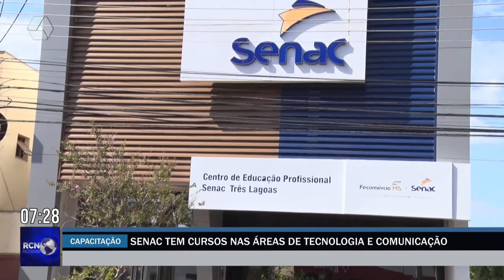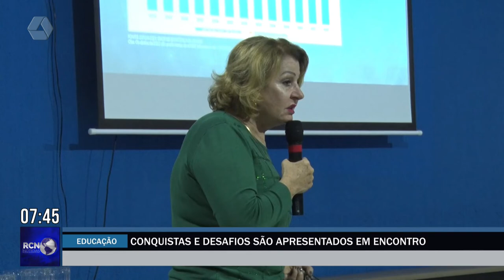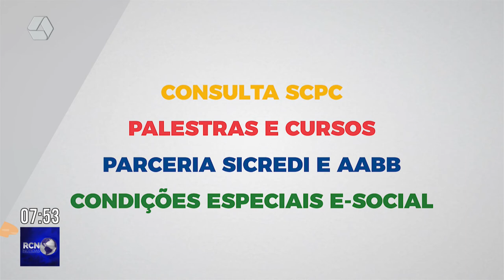RCN Notícias 17/06/2022